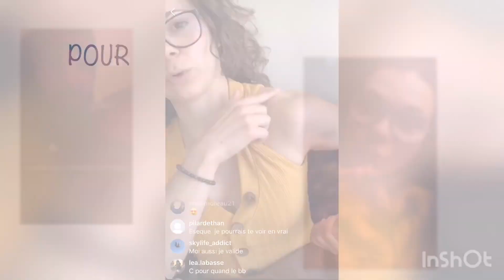JUJU FITCATS NOUS DIT TOUT ( COMPLEXE, POIDS, PHOTO NUE)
Bonjour a tous bienvenue sur direct snap.
Aujourd'hui on se retrouve pour une nouvelle vidéo avec juju fitcats.

Une rumeur court quel aurais publiée des photo nu sur les réseau sociaux,elle répond.
De plus elle se confie sur son poids et ces complexes..

N’hésitez pas a partager votre réaction en commentaire

Intro design:  @laurafariina